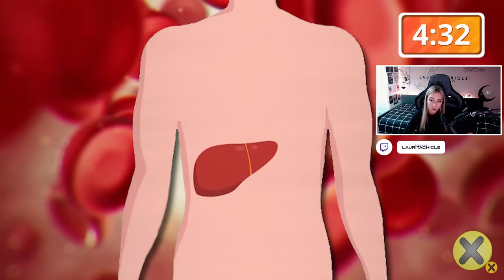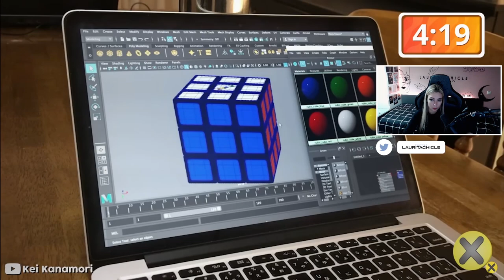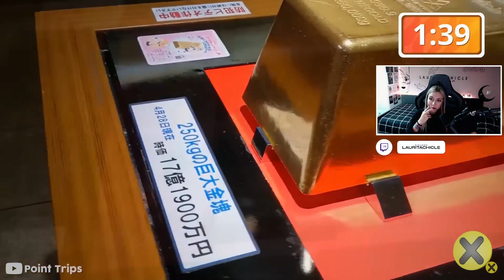25 COSAS QUE NO SABIAS EN 5 MINUTOS | Reaccionando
25 COSAS QUE NO SABIAS EN 5 MINUTOS | Reaccionando